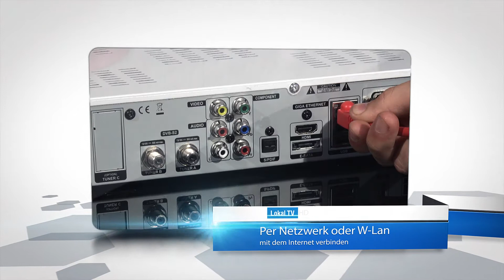LOKAL TV HD BLK Portal - Lokales Fernsehen via HbbTV über Satellit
Das Lokal-TV-Portal-HD BLK ist nun seit 25. Oktober 2017 in der HD Version auf Sendung.

Ziel von HbbTV:

ist die Verbesserung der Auffindbarkeit und die dauerhafte Verfügbarkeit von lokalen Fernsehprogrammen. Livestreams und Mediatheken ermöglichen auch Lokalsendern ohne eigene oder mit einer zeitlich begrenzten Satelliten- oder Antennenverbreitung den ständigen Zugang zu einem Großteil der Haushalte in Deutschland.

Die HbbTV-Applikation ist via Satellit bzw. DVB-T2 HD (und Internet) mit entsprechenden Smart-TV-Empfängern (HbbTV) empfangbar. Die Auswahl der Lokal-TV-Programme erfolgt über die Navigation links/rechts (Bundesländer) und oben/unten (Programme).

Die Farbtaste gelb gibt Auskunft über das jeweilige Lokal-TV-Programm.

Das Lokal-TV-Portal ist eine mehrstufige interaktive Anwendung, die im Auftrag der Bayerischen Landeszentrale für neue Medien (BLM) für alle Landesmedienanstalten von der Bayerischen Medien Technik GmbH (bmt) entwickelt wurde.

Empfang
Ein ans Internet angeschlossener HbbTV-Empfänger kann das Lokal-TV-Portal über Satellit und über DVB-T2 HD empfangen.

Empfangsdaten:
DVB-S2: Transponder 23; ASTRA 1L; 19,2° Ost; 11552 MHz; horizontal; 22 MSym/s; 2/3  – je nach Voreinstellung/Auslieferungszustand des Empfängers ist ein vollständiger Suchlauf zur Anzeige des Standbildkanals bzw. des Lokal-TV-Portals erforderlich (Kennung: Lokal-TV-Portal HD).

DVB-T2 HD: Über die Programmliste unter „Lokal-TV (connect)“ in vielen Ballungsräumen.